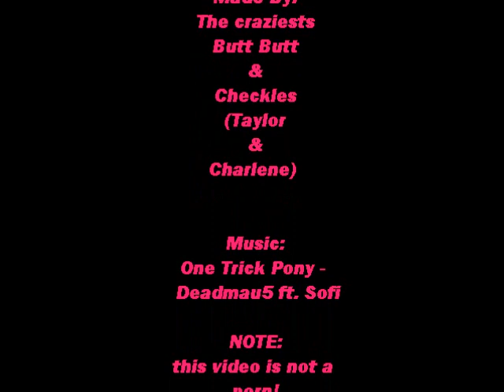Butt-Butt & Checkles ;)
Pics of Butt-Butt N Checkles :)))